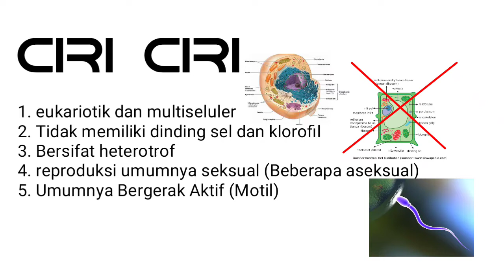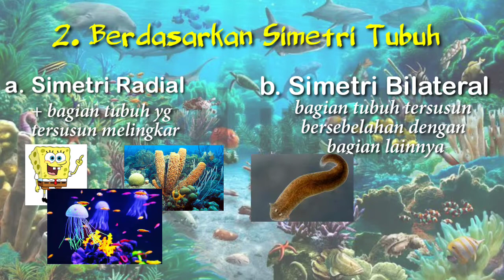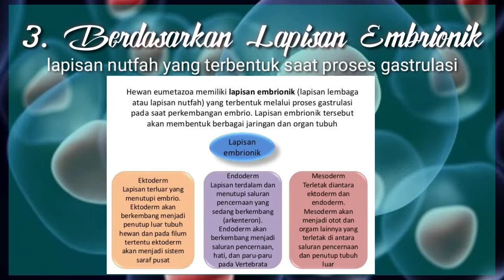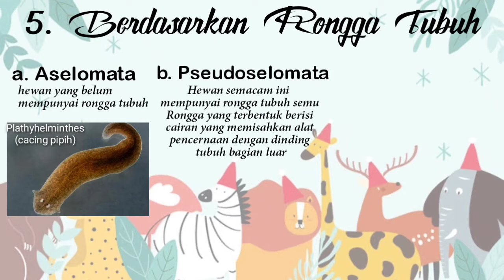Klasifikasi Animalia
Beberapa dasar klasifikasi animalia